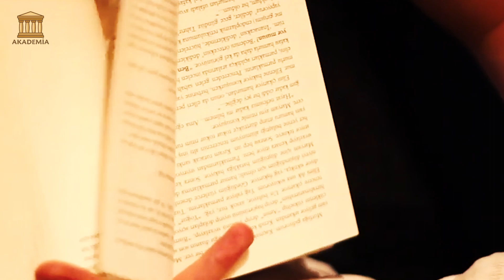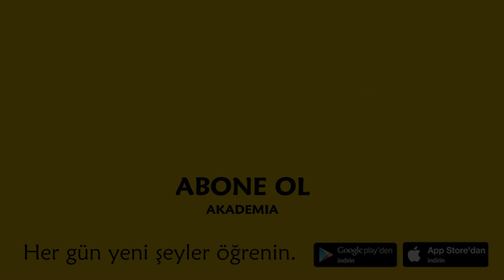İntrovert (İçe Dönük) Kişilik Nedir? | Akademia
İntrovert’in sözlük anlamı her yerde ‘içe kapanık insan’ olarak karşınıza çıksa da, psikolojide içine kapanık değil, enerjisini kendi içinden alan insan olarak tanımlanır.

Bu kişilikteki bireyler dışardan görüldüğü ya da düşünüldüğü gibi asosyal ya da anti sosyal değildirler. Sosyallikten hoşlanırlar ama uzun süre insanlarla bir arada olmak onları yorar. Enerjilerini kendileri ile baş başa kalarak toplarlar ve bu enerji onlar için boş yere harcanamayacak kadar değerlidir. İlgilerini çekmeyen konularda veya keyif almadıkları durumlarda yorulma ve uzaklaşma hissine kapılırlar.

Yazının tamamını mobil uygulamamızdan okuyabilirsiniz.

Seslendiren : Emrullah ÖZBAY